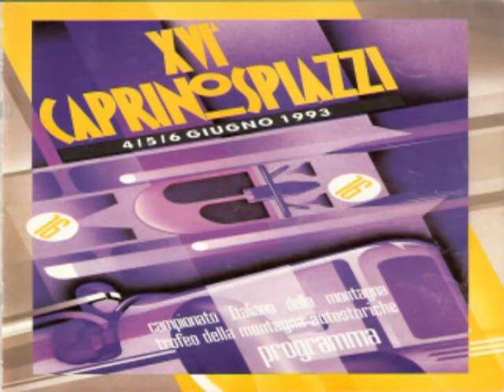16. caprino spiazzi 1993. parte4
16. caprino spiazzi...4/5/6 giugno 1993...campionato italiano della montagna...parte4